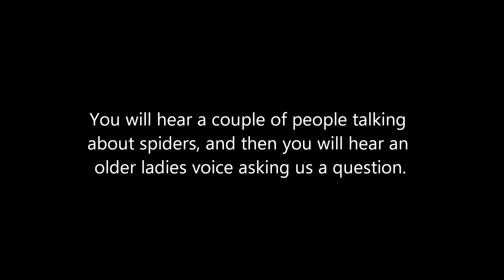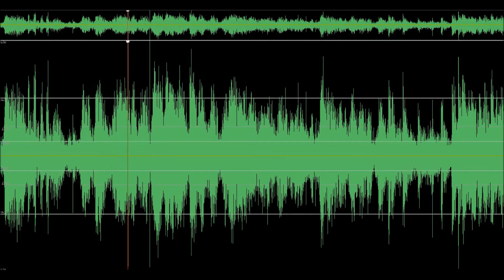Concerned spirit in Basement - Hants County NS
We were getting some K2 hits from this chair, so we thought we would head to the basement to see if there were any electrical lines that could be interfering with our meter. Listen for the older ladies voice!